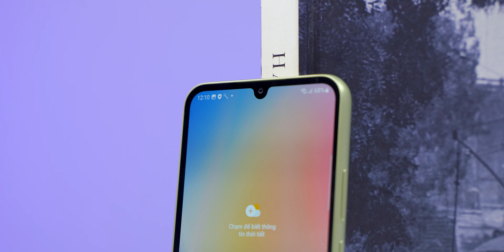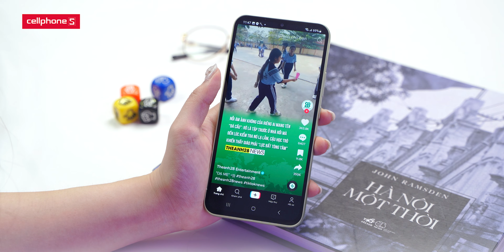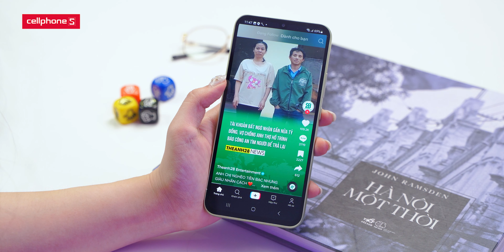Samsung Galaxy A34 5G: Cấu hình tốt cùng camera sắc nét | CellphoneS